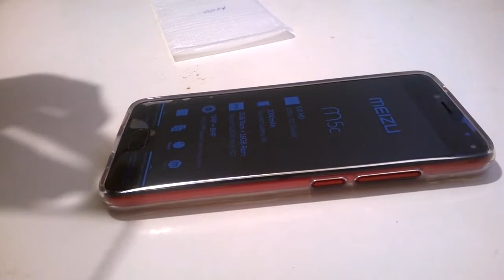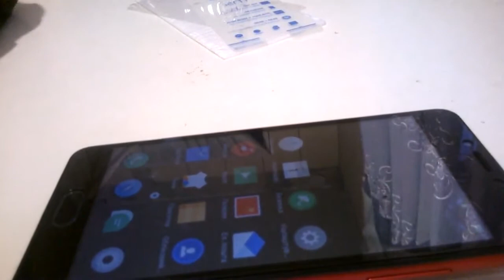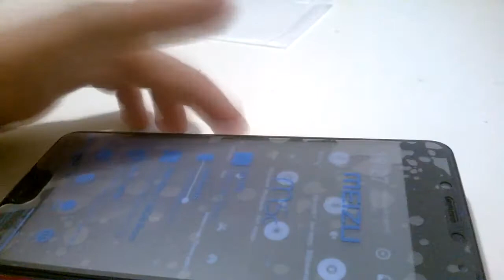Экономим деньги. Клеим защитное стекло на телефон своими руками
Как оказалось клеить защитное стекло на телефон еще легче чем защитную пленку. Смотрим как это легко и экономим бабосики при покупке смартфона или стекла)

1. Установи приложение Advert App на телефон
2. Перейди во вкладку "Рефералы"  и введи промо код 1f1hq4 и получи бонус 5 руб. на счет (моментально)
4. Зарабатывай и делись своей реферальной ссылкой и промо кодом